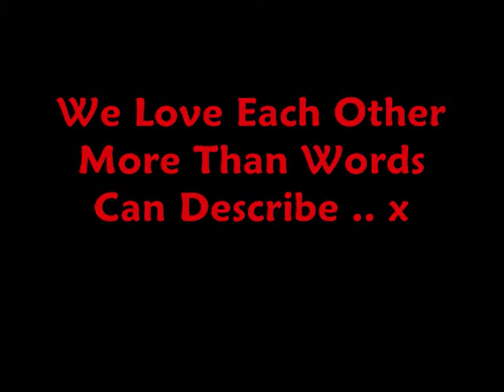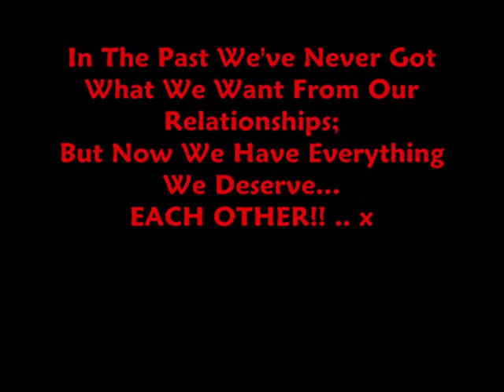Together Forever...x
Grace Field && John-Symon Waite!!